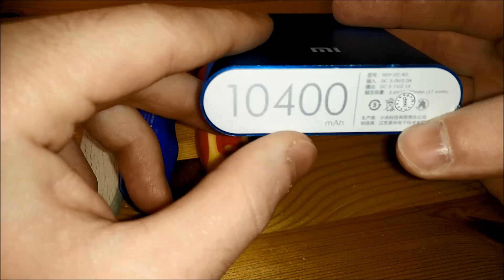Teardown of a dangerous + fake Xiami 10400mah Powerbank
This powerbank does not feature original Samsung or LG-Cells. These no-name-chinese 18650s leak for no reason.